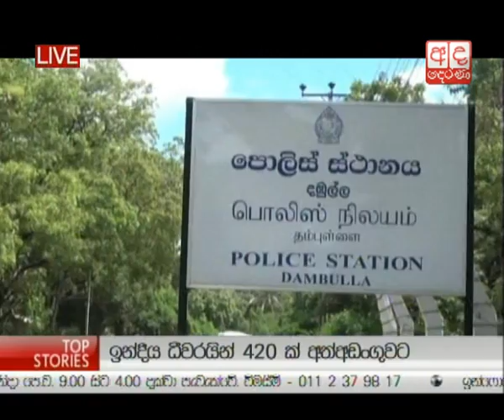Ada Derana Prime Time News Bulletin 08.00 pm - 23.10.2014